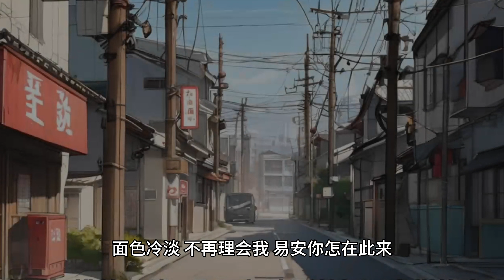（尚书府）皇帝下旨居然要我嫁给一个小太监。一口气看完